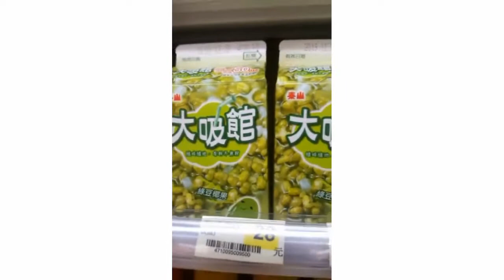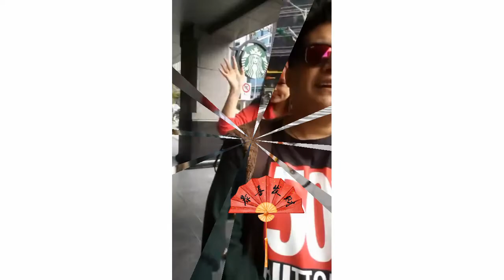TAIWAN TRIP: Strolling around Taipei by The Power Jam Band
TAIWAN TOUR BY THE POWER JAM BAND
A very awesome and indeed memorable experience to be invited for a night show in Taiwan. What a great opportunity